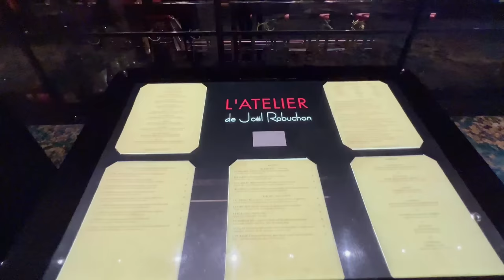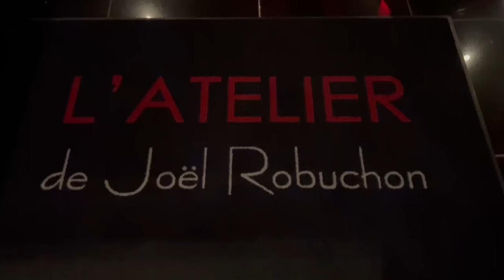My Unbelievably Spectacular $300 Dinner at Joel Robuchon (L’Atelier) - MGM Grand 🤩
Joël Robuchon knew how to bring the notion of sublimely simple within the extraordinary MGM Grand hotel and Casino. A few yards from thousands of slot machines and close to le cirque du soleil, l'atelier de Joël Robuchon offers its restaurant concept with a counter and its opened kitchen drawing the attention thanks to its large windows. Once inside this all red and black restaurant, discover Joël Robuchon's classic dishes made by the French chef Jonathan Doukhan, in small or large portions according to your desires ... And your budget!.

From France’s “Chef of the Century” Joël Robuchon comes this unique restaurant concept where every meal is prepared right before your eyes. Known for its friendly, interactive ambiance, take a seat at the service counter for an unobstructed view into the kitchen where award-winning dishes are sliced, diced and sautéed to perfection.

L’atelier de Joel Robuchon - MGM Grand, Las Vegas, NV

📍Joel Robuchon Las Vegas - Google Maps & Google Reviews
L’Atelier de el Joel Robuchon

🎦 MY FULL MGM GRAND EXPERIENCE VIDEO